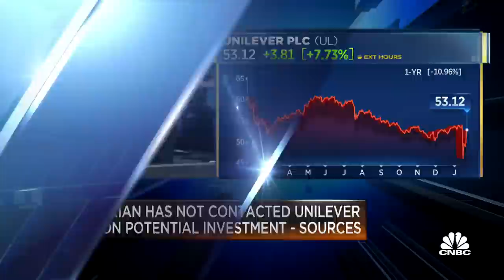Nelson Peltz's Trian Partners reportedly takes stake in Unilever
CNBC's Jim Cramer and the 'Squawk on the Street' team react to reports that activist investor Nelson Peltz has taken a stake in Unilever.